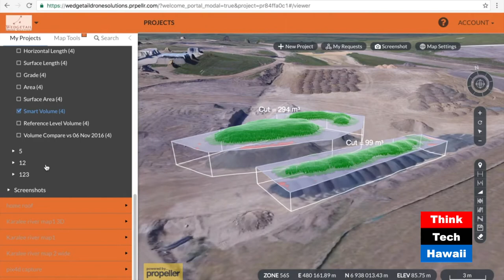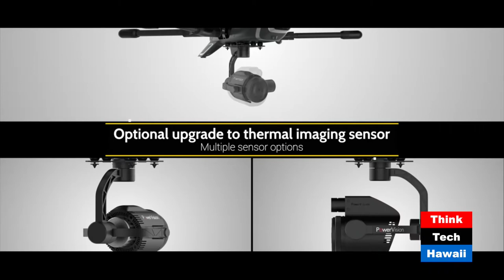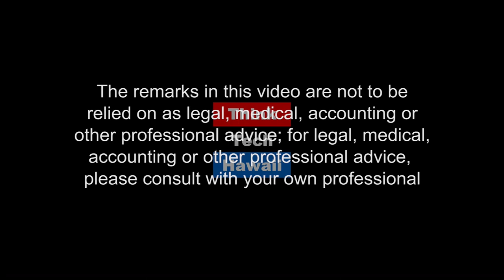Updates on the Commercial Drone Business in Hawaii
Join Where the Drone Leads as Mike Elliott, cofounder of DroneServicesHawaii, brings us updates on the commercial drone business in Hawaii.  We also learn what Mike learned last week at InterDrone, one of the world's premier drone expos, held in Las Vegas annually.  Thanks to Mike for bringing this essential information to Hawaii's viewers.